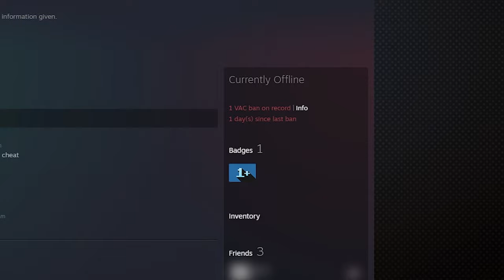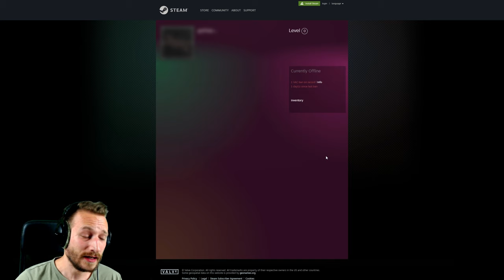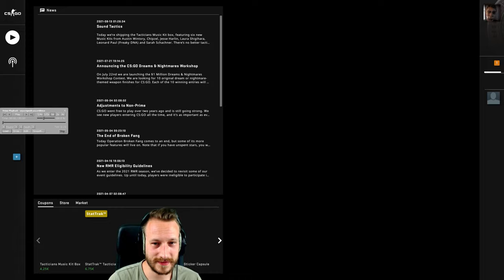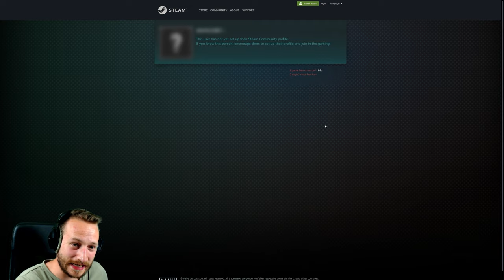Cheater wird während der Aufnahme gebannt xD | CS:GO Overwatch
Ich springe von einem Fall zum nächsten und erhalte auf einmal die, in letzter Zeit sehr rar gewordene, "Overwatch XP Reward"-Nachricht. Da ich die Demos am Start habe, wollte ich direkt checken, ob es tatsächlich einer von den eben noch angeschauten Suspects wahr und siehe da...

• Mein Epic Creator Code: DERDUMMBABBLER